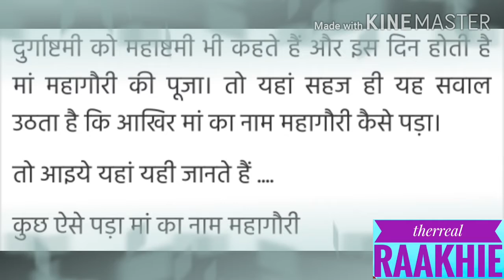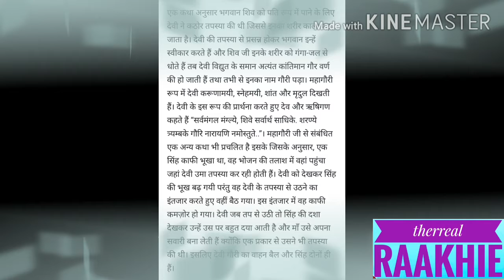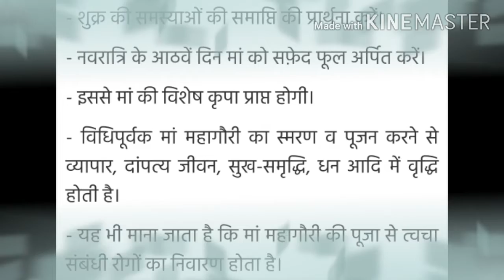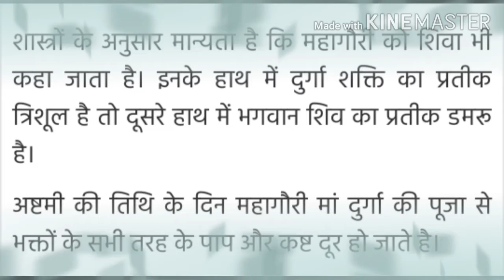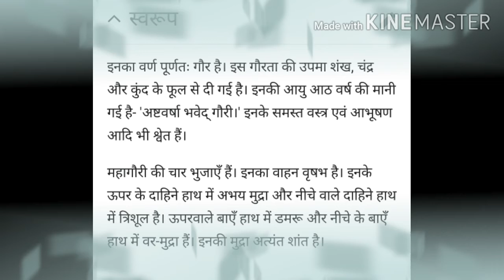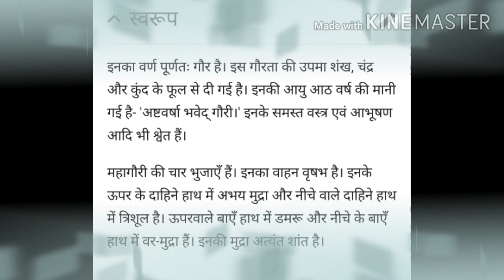🔆♥️💐🚩माँ महागौरी / दिन/ पुजा/नाम/ मंत्र/ मन्दिर/ नवरात्रि पर्व की महाअष्टमी तिथि 🚩💐♥️🔆